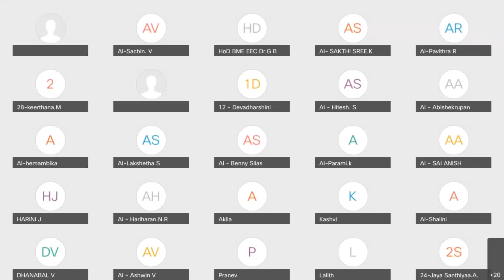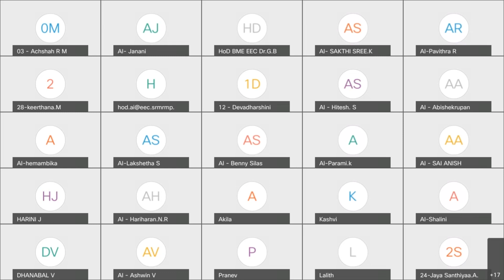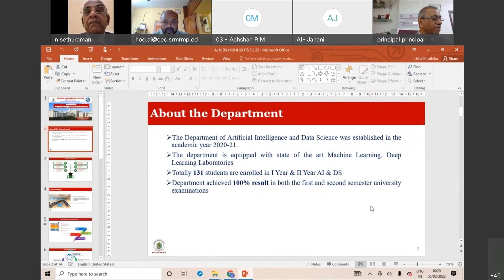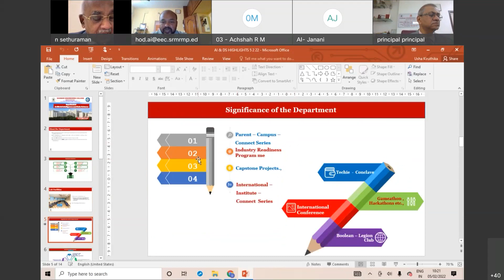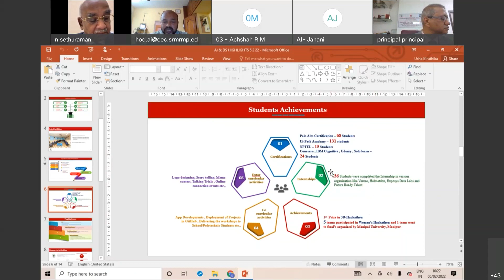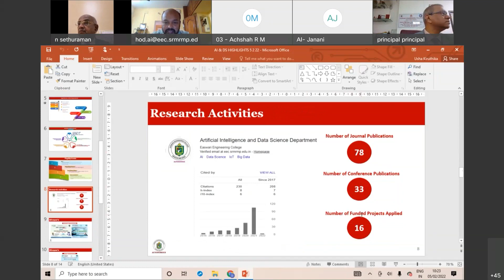MOU SIGNING CEREMONY- Ophel Computing-Department of Artificial Intelligence and Data Science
MOU SIGNING CEREMONY -Ophel Computing
Department of Artificial Intelligence and Data Science